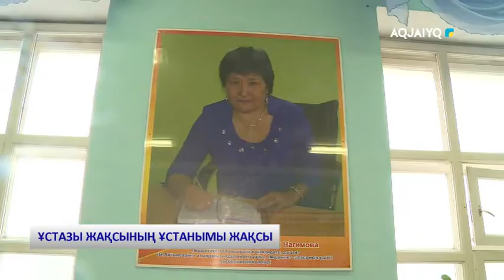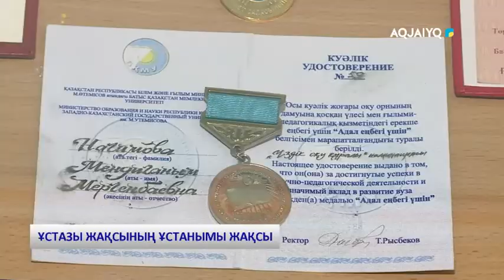ҰСТАЗЫ ЖАҚСЫНЫҢ ҰСТАНЫМЫ ЖАҚСЫ